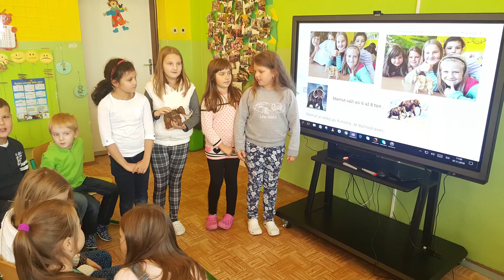5. etapa: Prezentácia projektu, anketa so žiakmi